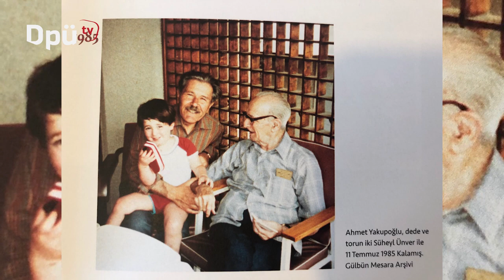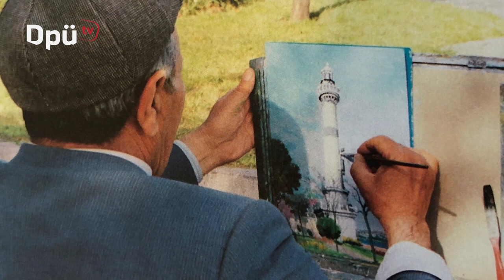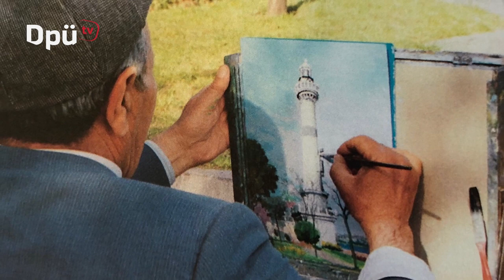Ahmet YAKUPOĞLU 1920 -2016 Kütahya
Kütahya’nın Saray Mahallesi’nde 1920 Kasım’ında doğdu. Yakupoğullarından Hacı Halil Ağa ile Şefika Hanımın oğludur. İlk tahsiline 1927 yılında Derviş Paşa İlkokulu’nda başlayan Yakupoğlu, 1941 yılında Vahid Paşa İl Halk Kütüphanesindeki yazma eserleri incelemek üzere Kütahya’ya gelen İstanbul Üniversitesi profesörlerinden Süheyl Ünver ile tanışma imkanı buldu. Kütahya Lisesi’nden sonra İstanbul Devlet Güzel Sanatlar Akademisi giriş imtihanına çok güzel ve başarılı resimlerle giren Yakupoğlu Süheyl Ünver Bey’in teklifiyle Resim Bölümü Feyhaman Duran Atölyesini seçti ve buradan mezun oldu (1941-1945). İstanbul’da bulunduğu yıllarda Prof. Süheyl Ünver’den minyatür ve tezhip, Neyzen Halil Dikmen’den ney, yine Neyzen Nurullah Kılınç Bey ile Süleyman Erguner’den musiki dersleri aldı. Kütahya’ya döndükten sonra resim dışında müzecilikle de uğraşan Yakupoğlu, Vacidiye Medresesi’nin müze olarak açılmasında, tanziminde ve kadrolaşmasında birinci derecede görev aldı. Bu müzede dört yıl görev yaptıktan sonra İ. Ü. Tıp Tarihi Enstitüsünde Süheyl Ünver Bey’e yardımcı olarak ihtisasını tamamladı.

1964 yılına kadar “Çalışel” soyadını kullanan Ahmet Yakupoğlu, tablolarını, kütüphanesini ve Kütahya’nın Maltepe semtindeki evini Dumlupınar Üniversitesi’ne bağışlamıştır. ‘Yaşayan En Büyük Türk Minyatür Ustası’ ünvanı ile anılan Ahmet Yakupoğlu, ressam, müzehhip, ve neyzendir. Çok fazla sergi açmamış, evinin sergi olduğunu söylemiştir. Tevazusu, bilge kişiliği, şan ve şöhrete önem vermeyen bir mizacı olan Ahmet Yakupoğlu sabrı ve azmi ile Kütahya’nın adını kültür ve sanatta duyurmayı sağlamış, halkın içinde bir gönül adamı olarak yaşamış, Kütahya’nın ‘Ahmet Abi’si ve ‘Ressam Ahmet’i olarak kendisini Kütahya’ya adamıştır.

96 yaşında manevi kızı Havva Sökmener ile birlikte İzmir’de yaşayan sanatçı sağlığının iyice bozulması sebebiyle, Dumlupınar Üniversitesi Rektörlüğü tarafından 30 Ağustos 2015 tarihinde İzmir’den memleketi Kütahya’ya getirilmiş Dumlupınar Üniversitesi Evliya Çelebi Eğitim ve Araştırma Hastanesinde tam on üç ay yaşlılığının son demlerinde misafir edilmiştir. Aziz Ahmet Yakupoğlu 2 Ekim 2016 tarihinde tedavi gördüğü hastanede hakka yürümüştür. Ahmet Yakupoğlu’nun cenaze namazını ney ve resim talebesi Kütahyalı hemşehrisi, Marmara İlahiyat Fakültesi öğretim üyesi Dr. Öğr. Üyesi Mehmet Nuri Uygun kıldırmıştır. Merhum Yakupoğlu’nun naaşı vasiyet ettiği şekilde, Hıdırlıktaki Ahi Erbasan Mezarlığına anne ve babasının yanına defnedilmiştir.

2 Ekim 2016’ da, Kütahya’da hakka yürüyen Ahmet Yakupoğlu kendisini sırlamıştır. Türk Resim Sanatında bir dönem kapanmıştır. Üsküdarlı Hoca Ali Rıza Bey ve Ord. Prof. Dr. Süheyl Ünver ekolünün son temsilcisidir. Manada hep diri yaşayacak olan merhum ressam Ahmet Yakupoğlu binlerce eseri ile ölümsüzlüğe ulaşmış ululardandır. Eserleri ve bıraktığı vakıf emanetleri ile ölümsüz olacak ve hep gönüllerde yaşayacaktır. Ruhu şad olsun…